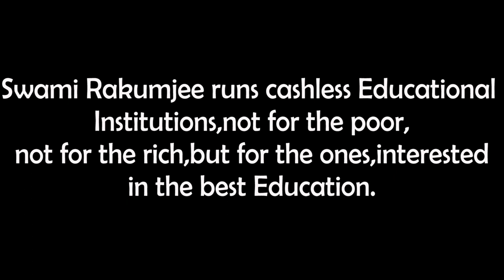Swami Rakumjee, 1048th short discourse on Early childhood &parenting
Early childhood & parenting

Sumimasen -Excuse me,
Gomennasai - I am sorry,
Arigato gosaimasu -Thankyou very much.
Kyobketenei-Take care,
Gambatte kudasai - Go ahead.
Itatakimasu Gochiso sama desta,
Ohayo gosai masu, Genki deska